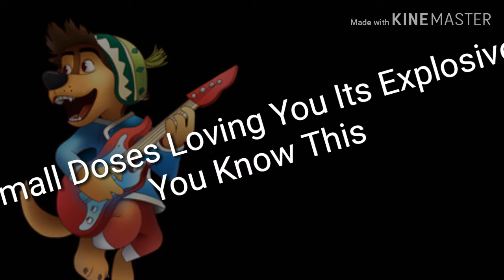Simple Edit Bodie And Angus Scattergood In Small Doses (Lriycs)